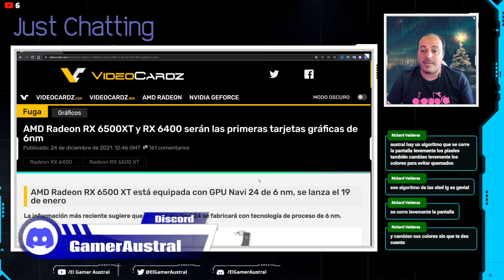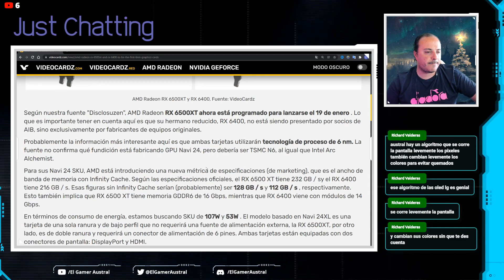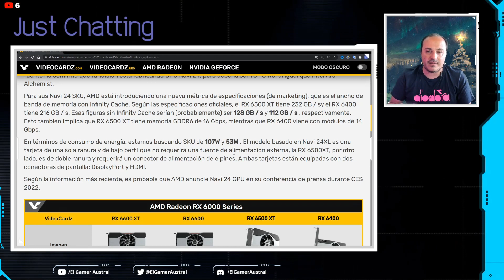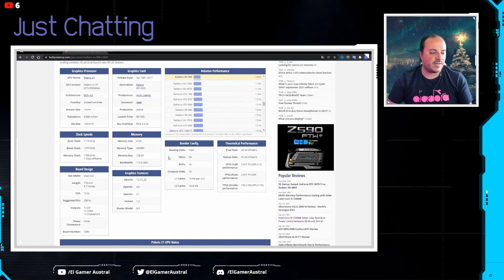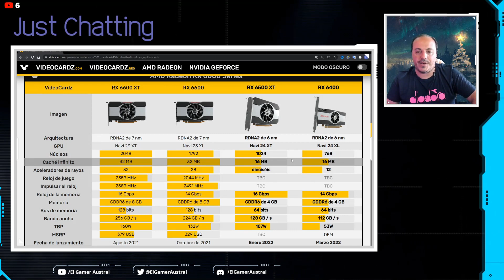RX 6500 XT y RX 6400 fabricadas en 6 nm y primeros render